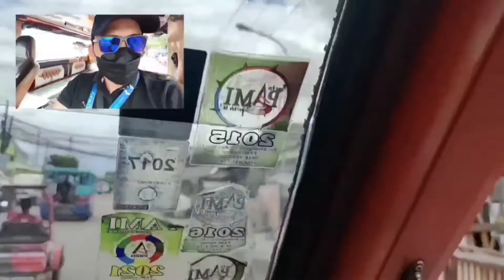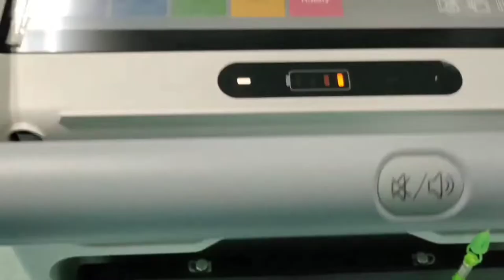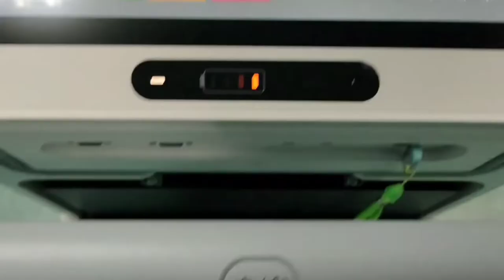DAY 2: SAN CARLOS CITY - BACOLOD - SILAY CITY (05/31/22)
Outbased Work. 😁